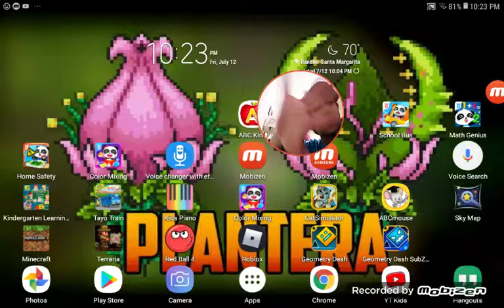Red ball 4